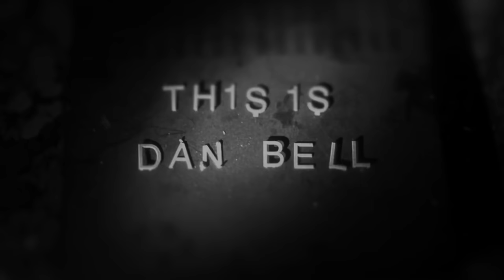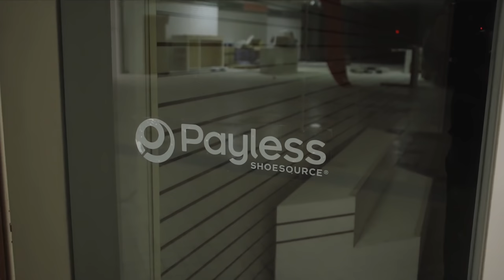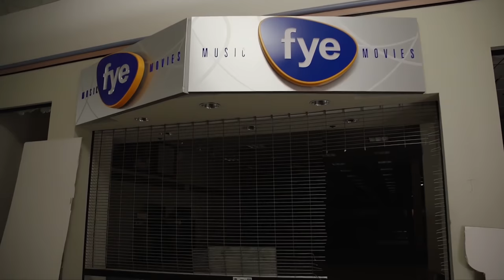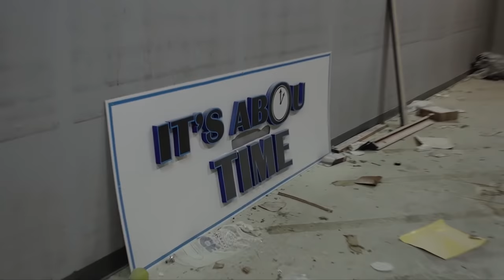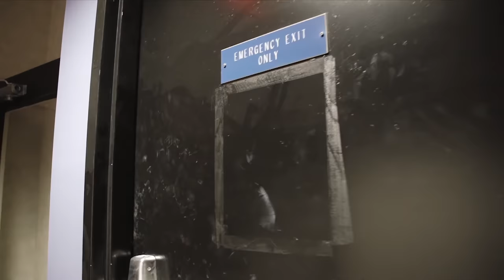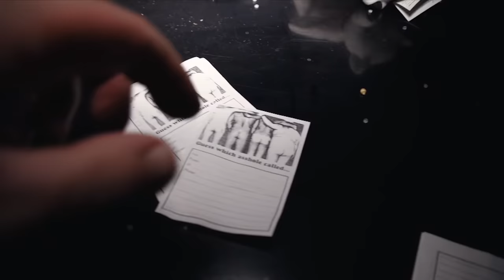DEAD MALL SERIES REMASTERED : NEON DREAMS in 4K : SURREAL NIGHT TOUR OF ABANDONED MALL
Frederick Towne Mall, Frederick Maryland
UPDATE : Frederick Towne Mall’s theater has been remodeled and reopened. The rest of the mall is available for retail or office. Cleaned up parking lot and new paint job on exterior.